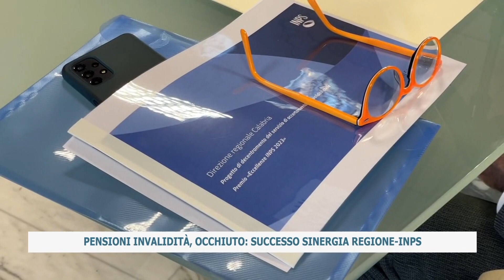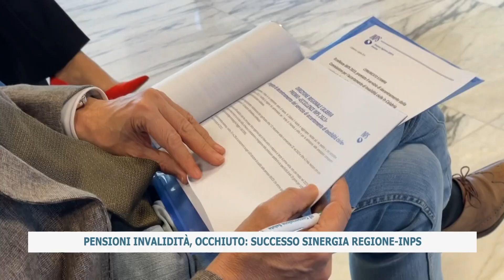PENSIONI INVALIDITÀ, OCCHIUTO: SUCCESSO SINERGIA REGIONE INPS